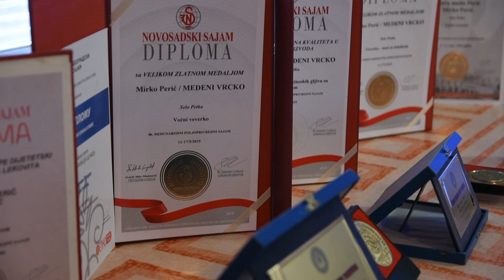MEDENI BIZNIS iz Veverkove jazbine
Kako je preduzetnički duh unapredio proizvodnju jedne pčelarske porodice iz okoline Kostolca?
Sagovornik: Mirko “Veverko” Perić – “Veverko”, selo Petka kod Kostolca
Facebook : Farma emisija o poljoprivredi